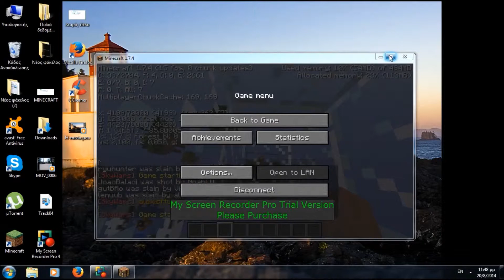SKYWARRRRRSZZZ EP2 ΠΗΓΑ ΣΤΗΝ ΠΗΓΗ ΜΑ ΗΤΑΝ ΑΔΕΙΑ